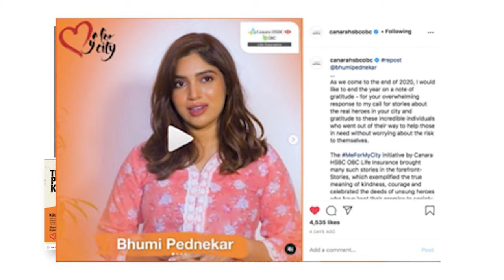mericitymeramusic - celebrate the musicians of your city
Every city has a deep-rooted fabric rich in music, art, and culture. Gradually we have swayed away from our unique roots and lost touch with the beauty of our heritage. But staying connected to our roots and keeping the traditions alive is our responsibility.

It's time we get on the path to fulfill this responsibility as a promise we have made towards society!

There is priceless hidden talent in folk music all around us. Let's make effort to bring forth our indigenous musicians and revive our culture. If you know any of these gems then it's time for action!

Join the meformycity initiative Canara HSBC OBC Life Insurance Company and celebrate the musicians of your city by sharing their videos of local music talent. Use the hashtags meformycity mericitymeramusic and do tag @canarahsbcobc